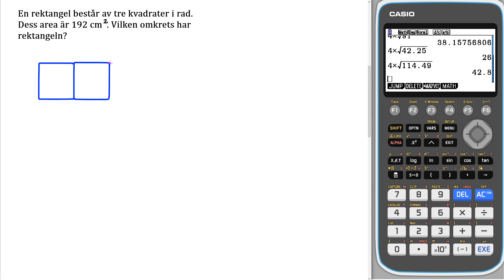Liber matematik 1b 1106